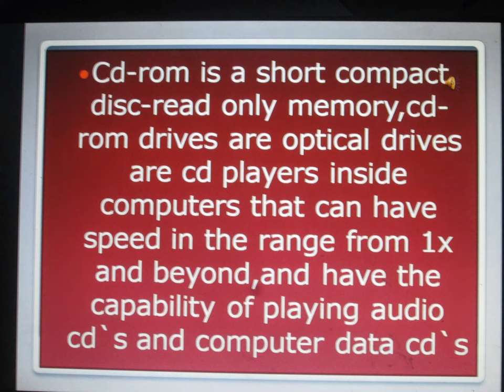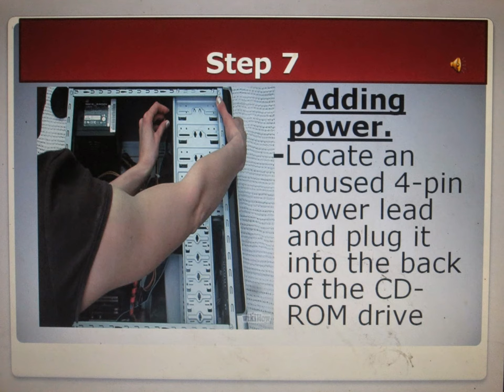JINSTALLING THE CD-ROM (COMPACT DISC-READ ONLY MEMORY)